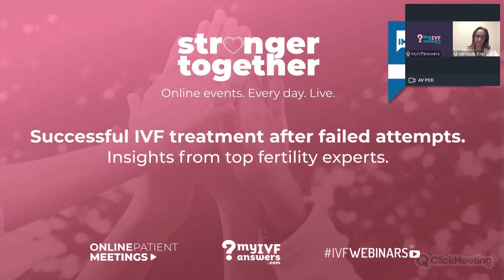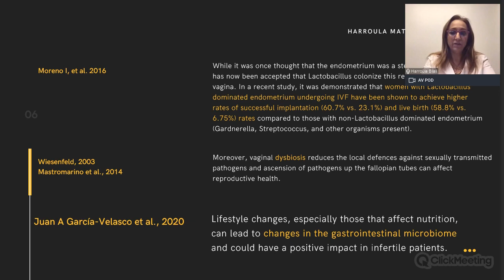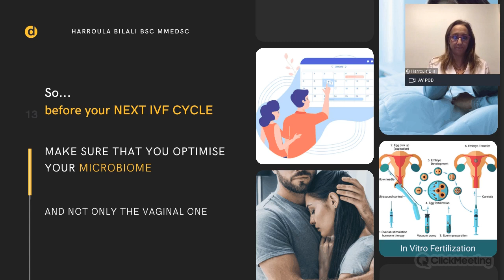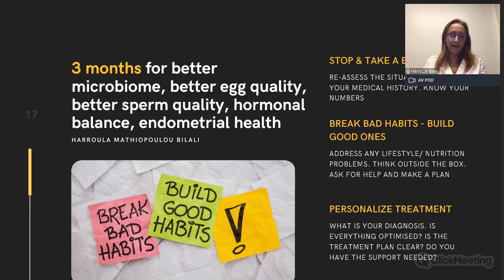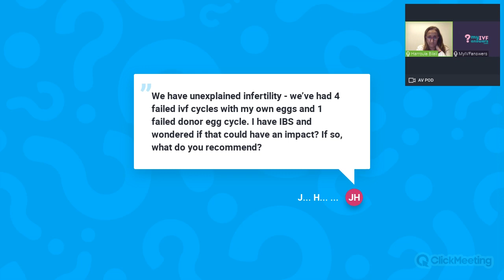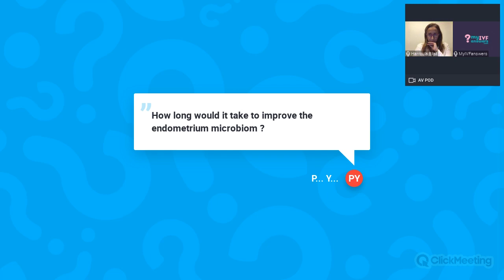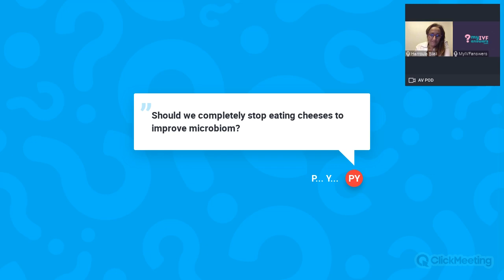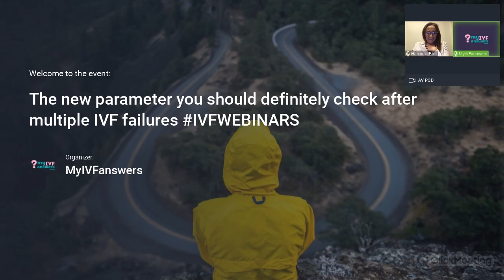The new parameter you should definitely check after multiple IVF failures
In this webinar, Harroula Mathiopoulou Bilali, B.Sc., MMedSc, Molecular biologist specialized in Reproductive Health, and Founder & CEO of Ferticeutics Co, a medical/ pharma company that provides advanced health and fertility products, services and therapeutics has been discussing microbiome as a new parameter that should be checked if you had multiple IVF failures.